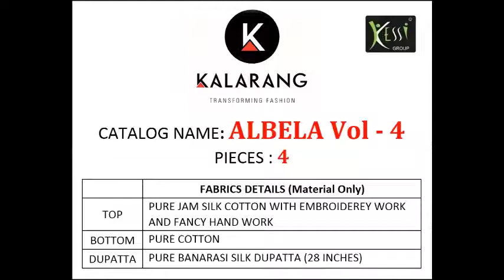KALARANG ALBELA VOL 4 EMBROIDERY SILK SALWAR KAMEEZ WITH BANARASI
NAME:-KALARANG ALBELA VOL 4 EMBROIDERY SILK SALWAR KAMEEZ WITH BANARASI